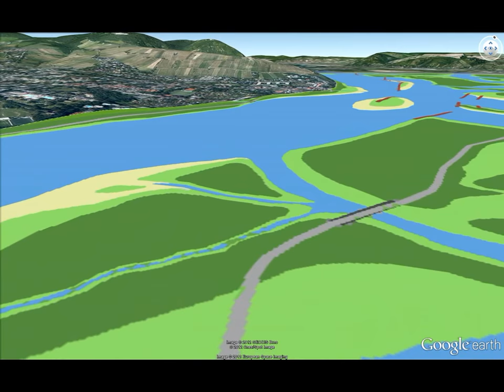Crossing the Viennese Danube in 1570 - Querung der Wiener Donau 1570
The virtual crossing of the Viennese Danube floodplain follows the new chain of bridges that was constructed after the heavy floods in 1565/66 at the beginning of a severe phase of the Little Ice Age (so-called "Grindelwald fluctuation"). Until 1565, the road outside the settlement area (brown colored in the animation) headed directly north to the toll gate called "Old Tabor" at the old Tabor bridge. After 1566, all the bridges across the diverse Danube river arms had to be newly constructed - as well as the roads between the bridges and the new toll gate ("New Tabor" in today's Augarten Park). With more than 800 m in length the new bridge over the Wolf Arm was more than two times as long as the Viennese Danube bridges today!
The journey through the Viennese river landscape starts at St. Stephen's cathedral within the city walls and heads towards northwest to the village of Jedlesee at the northern side of the floodplain.
The reconstruction of the Viennese river landscape in 1570 is based on several historical maps, topographical views, survey data and written sources from the 16th to the 17th century.

Die virtuelle Querung der Wiener Donau-Auen folgt der neuen Brückenabfolge, die nach den schweren Hochwässern 1565/66 zu Beginn einer extremen Phase der Kleinen Eiszeit (sogenannte „Grindelwald Fluktuation") neu errichtet werden musste. Bis 1565 führte die Straße außerhalb des Siedlungsgebietes (braune Flächen in der Animation) direkt nach Norden zur damaligen Mautstation „Alter Tabor" an der alten Taborbrücke. Nach 1566 mussten alle Brücken über die verschiedenen Donauarme neu gebaut werden - genauso wie die Straßen dazwischen und die neue Mautstation „Neuer Tabor" (im heutigen Augarten). Die neue Route durch die Donau-Auen führte bei folgenden historischen Orientierungspunkten vorbei (in Klammer: heutige Ortsbezeichnungen):
Beginnend beim Stephansdom passieren wir die Stadtmauer beim Roten Turm und queren den Wiener Arm (Donaukanal) über die Schlagbrücke (Schwedenbrücke). Wir folgen der Kremser Straße (Taborstraße) durch den Vorort  „Unterer Werd" (Leopoldstadt) bis wir auf die heutige Obere Augartenstraße treffen, welche uns direkt zur neuen Mautstation „Neuer Tabor" bei der neuen Taborbrücke bringt. Das Bett des Taborarmes hier entspricht dem heutigen Augarten. Jenseits des Taborarmes folgen wir der Straße (Jägerstraße) durch das Augebiet „Im Wolf" oder „Wolfsau" genannt. Die heutige Adalbert-Stifter-Straße  kreuzend erreichen wir das Ufer des größten Donauarmes, den Wolfsarm (Handelskai bei der Nordbrücke). Mit mehr als 800 m Länge war die Brücke über den Wolfsarm mehr als doppelt so lang als die heutigen Wiener Donaubrücken! Das nördliche Ende der Brücke wurde durch eine militärische Schanzanlage, die Wolfsschanze (nahe Karl-Seitz-Platz), gegen Invasoren abgesichert. Von hier aus wendet sich die Straße entlang der Schwarzen Lacke Richtung Nordwesten zum Dorf Jedlesee, wo wir noch einmal nach Nußdorf und Wien zurückblicken.
Die Rekonstruktion der Wiener Donau-Flusslandschaft um 1570 basiert auf zahlreichen historischen Karten, topografischen Ansichten, Vermessungen und schriftlichen Quellen aus dem 16. und 17. Jahrhundert.

This animation was made by Severin Hohensinner & Bernhard Lager (2012) in the framework of the research project "ENVIEDAN - Environmental history of the Viennese Danube 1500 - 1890: Understanding long-term dynamics, patterns and side-effects of the colonization of rivers" (project leader: Verena Winiwarter, ZUG - Centre for Environmental History; funded by the Austrian Science Fund, FWF grant-no. P 22265-G18).

Diese Animation wurde von Severin Hohensinner & Bernhard Lager (2012) im Rahmen des Forschungsprojektes "ENVIEDAN - Umweltgeschichte der Wiener Donau 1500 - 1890" erstellt (Projektleitung: Verena Winiwarter, ZUG - Zentrum für Umweltgeschichte; gefördert durch den Fonds zur Förderung der wissenschaftlichen Forschung, FWF Projekt-Nr. P 22265-G18).

For further information to the reconstruction of the Viennese Danube 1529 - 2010 see:
Lager, Bernhard (2012): Historische morphologische Veränderungen der Wiener Donau-Flusslandschaft 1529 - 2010. Master thesis at the Institute of Hydrobiology & Aquatic Ecosystem Management (IHG), University of Natural Resources & Life Sciences Vienna (BOKU), abstract and PDF-download of full text